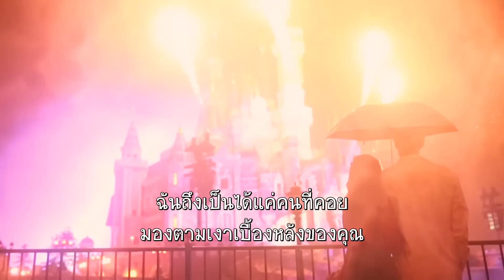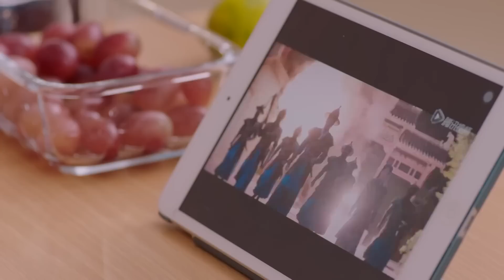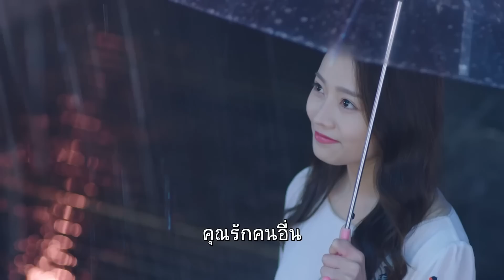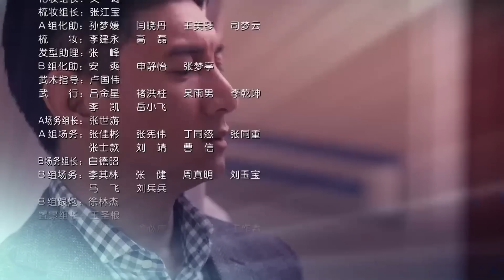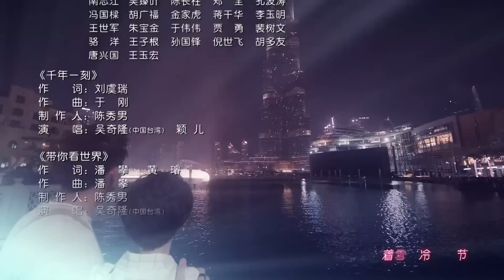ตอนที่ 41 | เล่ห์รักทับทิมสีเลือด - My Ruby My Blood | ( อู๋ฉีหลง , หยิ่งเอ้อร์ ) 【ซับไทย】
เล่ห์รักทับทิมสีเลือด ： เรื่องราวของชายหนุ่มผู้ร่ำรวยที่ได้พบกับหญิงสาวผู้ยากจน ชายหนุ่มเป็นผู้จัดการทั่วไปของบริษัทอัญมณีชั้นนำที่ค้นพบความสามารถในการออกแบบอันยิ่งใหญ่ของหญิงสาวและตกลงจ้างมาเป็นพนักงาน โดยที่หญิงสาวก็มาพร้อมกับภาระที่ต้องเลี้ยงดูทุกคนในครอบครัวรวมถึงแฟนหนุ่มของตัวเองด้วย